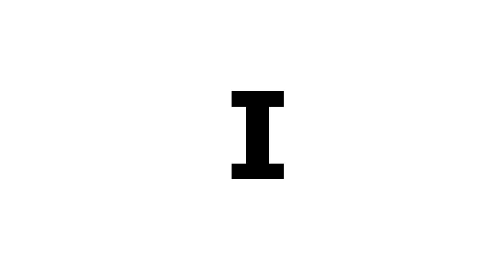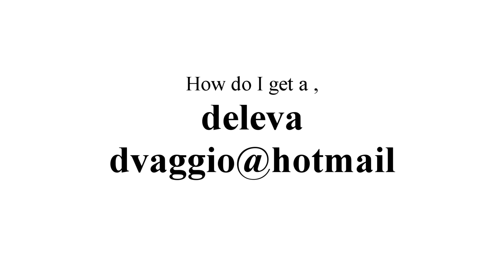Don Deleva art : Cool Defiance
This painting depicts a young woman cautious, intrigued and excited seconds before she exchanges her first words with an attractive stranger.

Cool Defiance:

Clubbing on a Thursday night is dedication to the scene.

Pulsing music, cutting edge fashion, faces cool, mind in trace.

She has seen him before, watching her dance but he never comes over just stands there and stares."

There is something different about that guy..." Slightly scared she slinks outside.

Seconds later he appears through the door, glancing both ways she is leaning against the wall.

In a cool defiant pose her heart skips a beat, all shields up seconds before they meet...

About the painting:

 8" x 10" x .25"
Golden brand acrylic paint, on ply panel
Painted 12/ 2016
Protected by an isolation layer and two coats of Golden UV finishing varnish but hanging in direct sunlight is not recommended.
Frame is free if you would like, just leave me a note in the comment
About the artist:
Don DeLeva has been creating art since age 17. Brought up in O.C.California, Don was immersed in mexican culture, punk music, skateboarding and surf. Instead of comic books, Don read about Dali, Surrealism, Futurism and Picasso. Don studied printmaking and earned a BFA from University of the Pacific and a Masters from Bradley University. Fast forward 25 years and a couple thousand paintings later, he continues his life's mission in Seattle Washington "D-constructing the Northwest dark since 1993.”

Thank you for visiting. Be different, collect art.
Don DeLeva